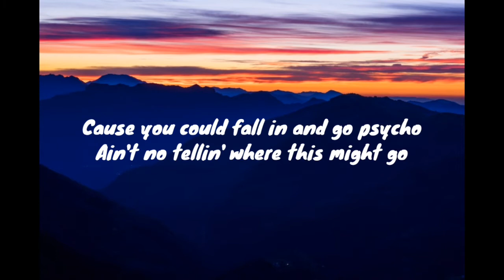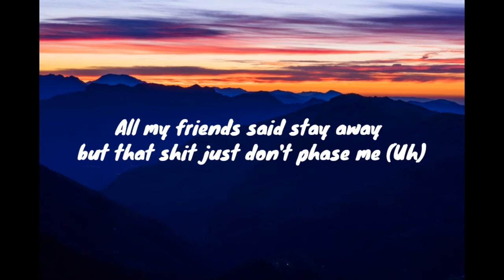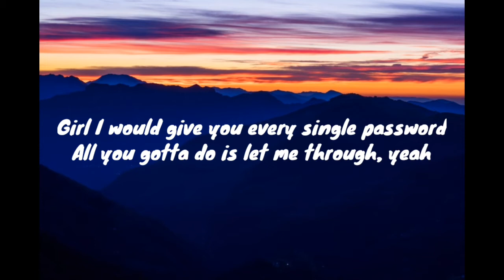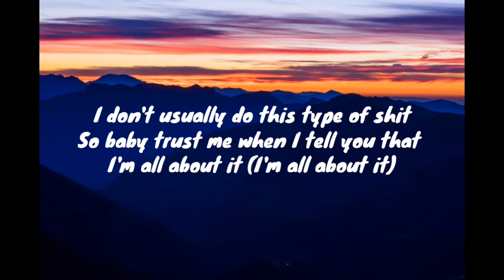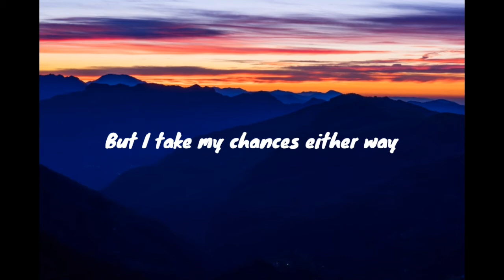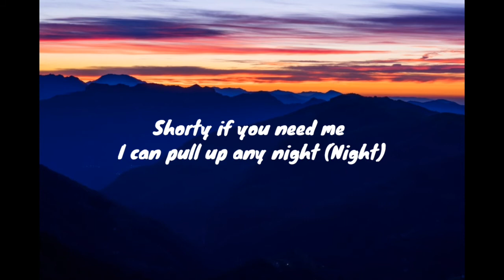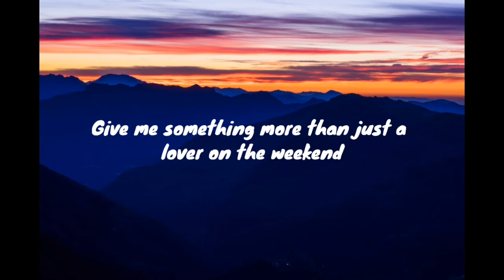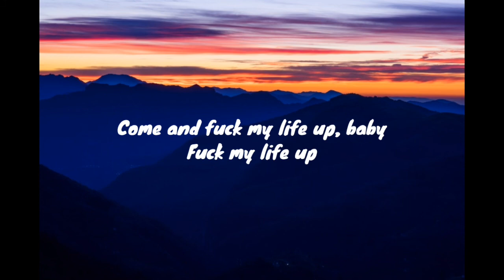Arizona Zervas - FML (Lyrics)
[Intro]
(Um, Reuel, stop playing)

[Pre-Chorus]
Yeah, I see you got that new Mercedes
I might let you drive me crazy
Usually I ain't the type to stay, uh
'Cause you could fall in and go psycho
Ain't no tellin' where this might go
But I take my chances either way

[Verse]
You look like somebody that could really hold it down (Down)
You look like somebody that would always stick around ('Round)
Got Latina in you, so I know you probably crazy (Loco)
All my friends said stay away but that shit just don't phase me (Uh)
Got a little bit of sassy, I like that
You don't take no shit, yeah you fight back (Fight)
Never let a dude hit it on the first night (No)
I can't even sleep over 'til I wife that
All these bitches in my phone, hit the boy up
But I've been curving everyone for you (Brr, brr, brr)
Girl I would give you every single password
All you gotta do is let me through, yeah
I'ma keep it honest (Honest)
I know that you got a past (Past)
I know you ain't perfect (Perfect)
But basic bitches never last (Last)
I don't usually do this type of shit
So baby trust me when I tell you that I'm all about it (I'm all about it)
Yeah, I might fall in love and let you fuck my life up
Just so I could go and write a song about it

[Pre-Chorus]
Usually I ain't the type to stay (Type to stay, no)

Come and fuck my life up, baby (Yeah, yeah)
Fuck my life up (Ayy)

[Bridge]
Last man left you broken hearted
Let me treat you right (Right)
Shorty if you need me I can pull up any night (Night)
You just say the words, girl, I don't need a reason
Give me something more than just a lover on the weekend

[Pre-Chorus]
I see you got that new Mercedes
'Cause you could fall in, go psycho

[Outro]
Ooh, yeah, yeah, yeah
Fuck my life up
Come and come and come and fuck my life up
Yeah, yeah